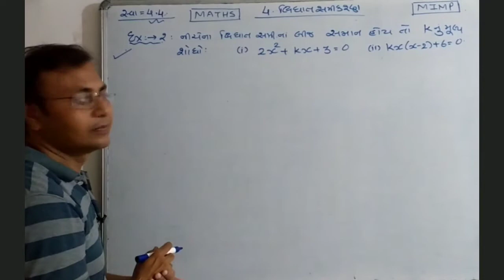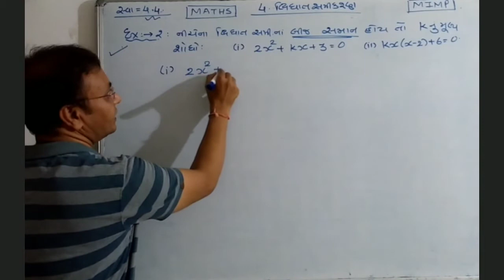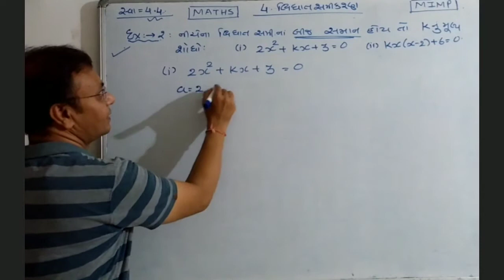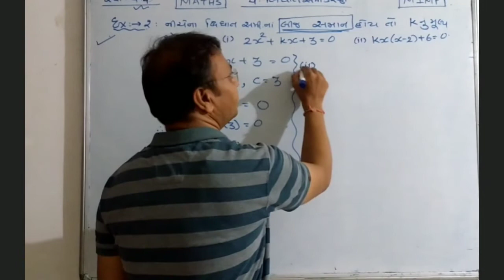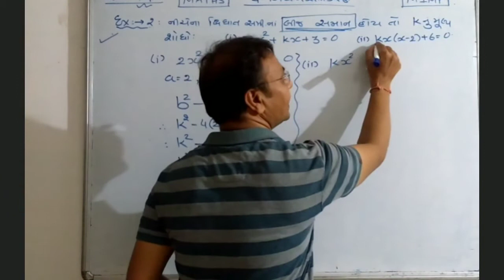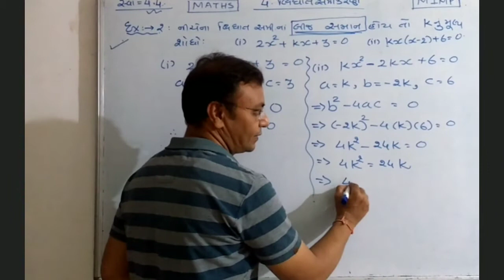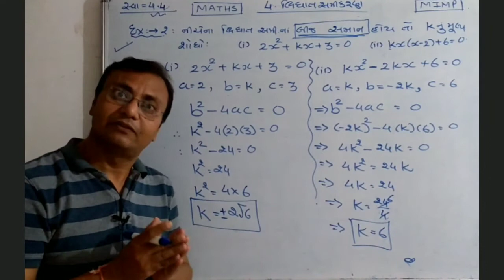Std-10| Maths|Ch-4 Quadratic equations| દ્વિઘાત સમીકરણ| NCERT| Part-10| Chetan prajapati